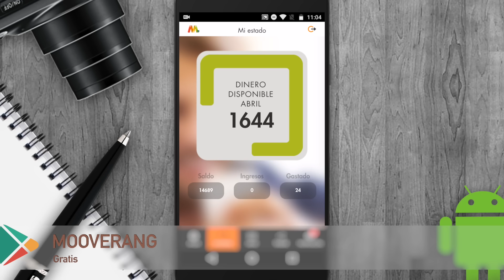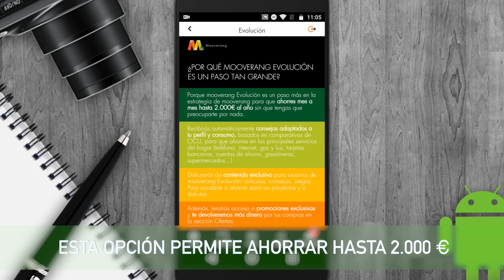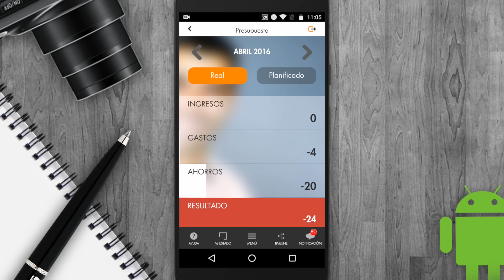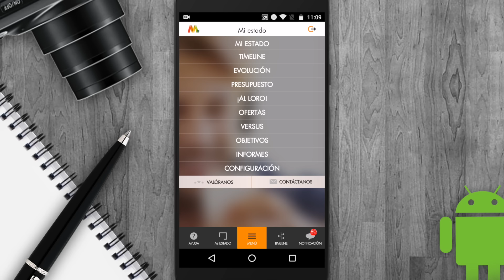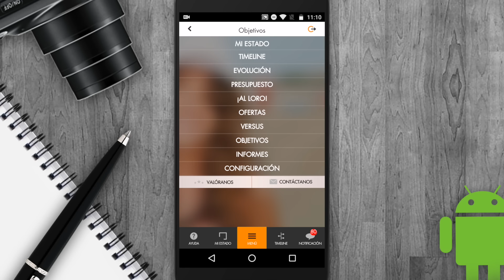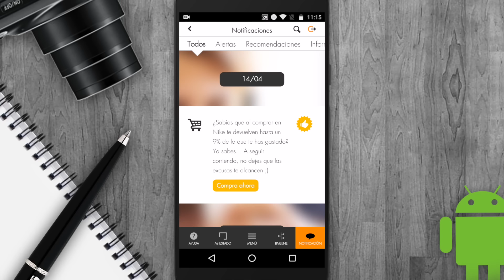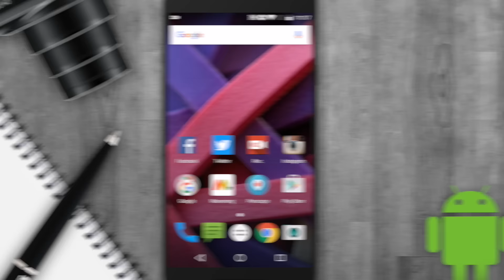Mooverang, controla tu economía GRATIS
En este video os presentamos mooverang, una aplicación que os servirá para controlar tus ingresos y gastos con tu Android de forma sencilla y completa. Con mooverang podrás controlar tus decisiones financieras con independencia y rigor, así como controlar cuales son esas acciones que mas dinero te conllevan al cabo del tiempo con el fin de poder reducir gastos y ahorrar dinero.